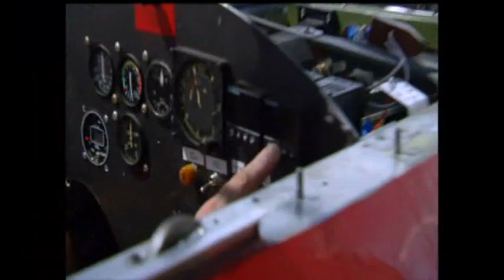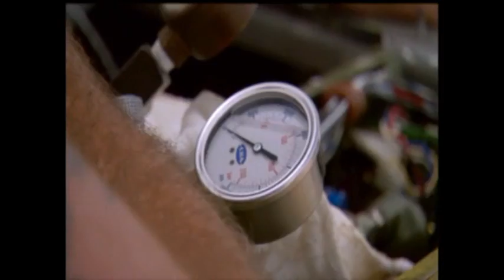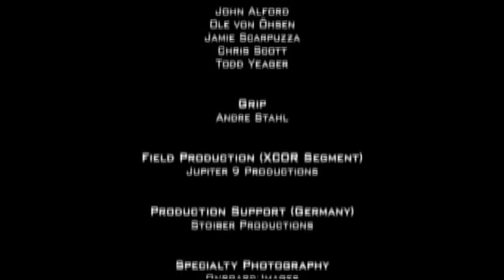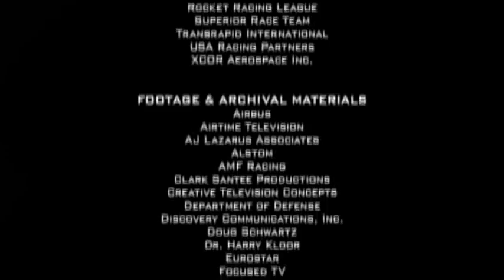Land Speed Racing, North American Eagle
North American Eagle, World Land Speed Contender, The Fastest Person On Earth